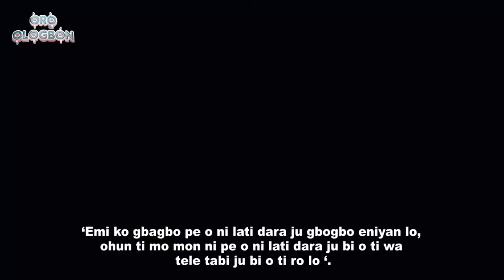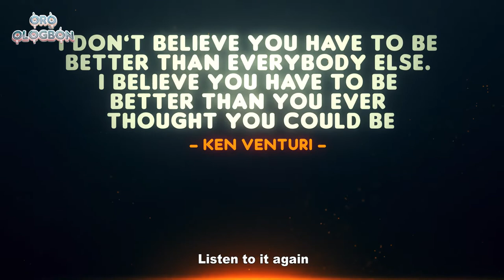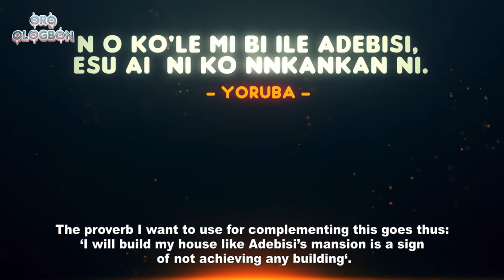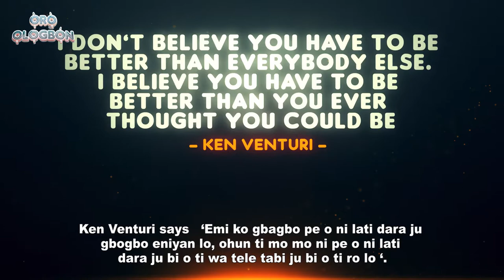Ken Venturi - Oro Ologbon (I don’t believe you have to be better than everybody else)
Ken Venturi ...I don’t believe you have to be better than everybody else
Yoruba - Emi ko gbagbo pe o ni lati dara ju gbogbo eniyan lo, ohun ti mo mo ni pe o ni lati dara ju bi o ti wa tabi ju bi o ti ro lo
Owe - N o ko'le mi bi ile Adebisi, esu ai  ni ko nnkankan ni.